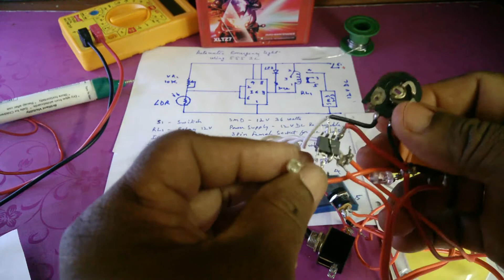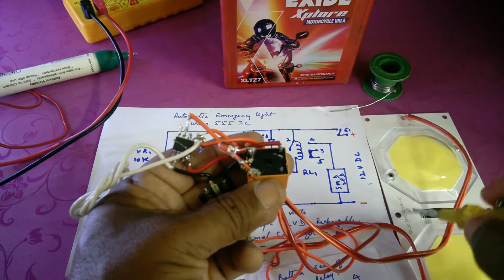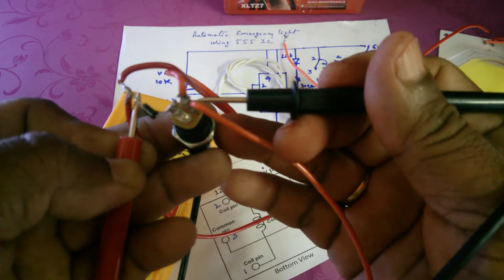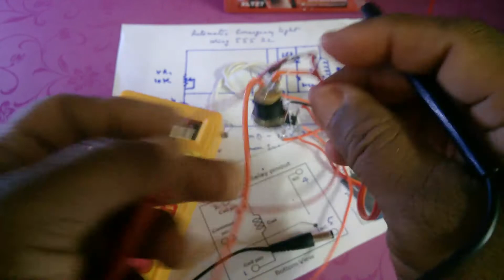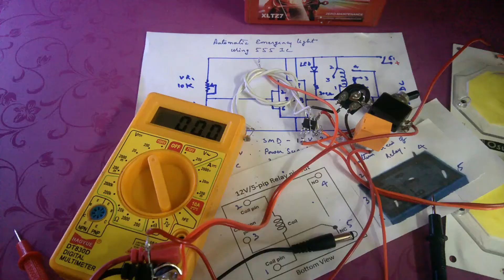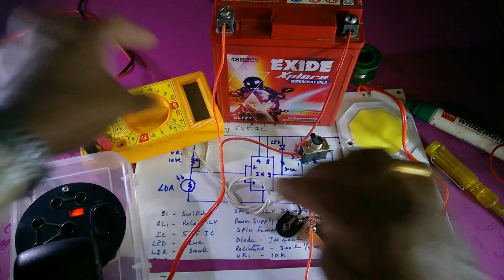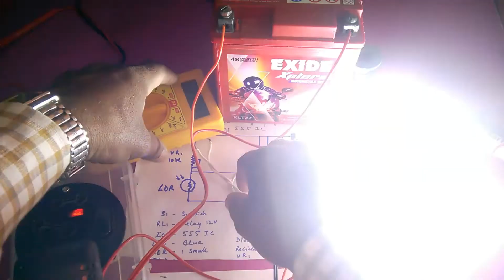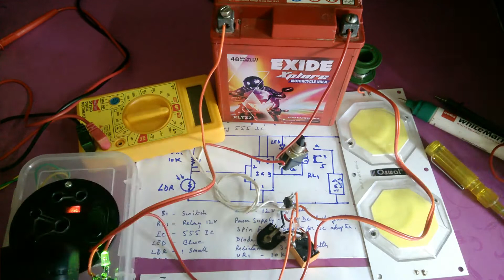Automatic emergency light.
This is the simple circuit of Automatic Night Lamp. it is called dark dependent circuit. A 555 IC and LDR is used for this configuration. when light falls on the LDR, its resistance decrease and in dark its resistance is going high.Using these characterstic of LDR automatic night lamp is made.
It is very simple circuit to make and it won't cost you more.Rechargeble Emegency Lamp in less cost.
An SMD LED Module (surface-mount device light-emitting diode module) is a type of LED module that uses surface-mount technology (SMT) to mount LED chips on printed circuit boards (PCB). It is a self-contained surface-mount LED device designed either to function on its own or to plug into a compatible unit.[1]